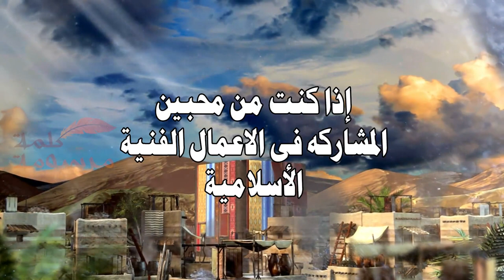اعلان هام-مطلوب ممثلين ومنشدين وقارئين للقرأن الكريم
مطلوب للمشاركة فى اعمالنا - ممثلين - معليقين صوتيين - رسامين يدويين او ديجيتال جرافيك - فوتوشوب - منشدين - قارئين للقران الكريم .

تأليف  : د.بسنت المصرى
الموسيقى التصويرية : طارق المغربى
اخراج : احمد عطيه
انتاج : استديو كلمة مرسومة
شكرا لكل من ساهم فى اخراج هذا العمل بشكل لائق.

/الوصف:-
عمل درامى يتناول سيرة بعض الصحابة الكرام من خلال ما ذكر فى القران الكريم والحديث الشريف وما ذكر من الأمة الكبار عن حياتهم ووصفهم وتأثيرهم فى مرحلة فجر الإسلام ووفاتهم

/معلومات هامة:-
*-تمت مراجعة السيره الذاتية للصحابة الكرام بمعرفة ادارة البحوث والتأليف والترجمة بالأزهر الشريف.
*- هذا المصنف خاضع لقانون حماية الملكية الفكرية رقم 82 لسنة 2002.
*-يحظر اعادة تحميل هذا المصنف او اعادة نشره او اجتزاء كل او اى جزء سواء مسموع او مرئى او مقرؤء منه بوسائل العرض المختلفه حاليا او ما يستحدث منها مستقبلا الا بموافقة كتابية من المؤلف